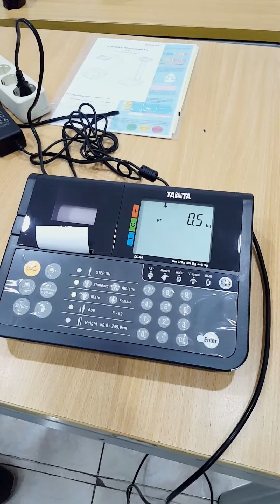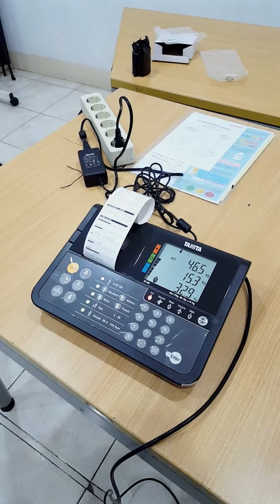Tanita DC 360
Jelajahi kemajuan kesehatanmu dalam sekejap dengan TANITA DC 360!

Dapatkan komposisi tubuh ideal dalam 15 detik dengan alat revolusioner kami. Nikmati analisis topline serta hasil cetak instan untuk pemantauan kesehatan yang lebih baik.

Rasakan keunggulan dalam hitungan detik!"